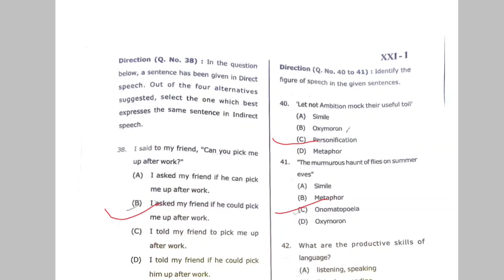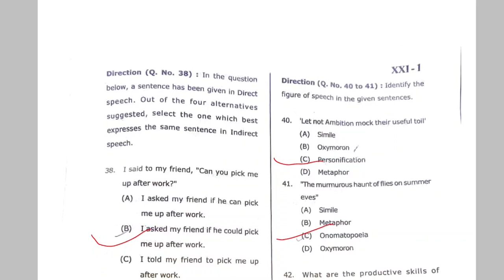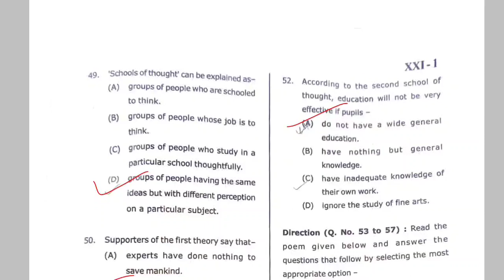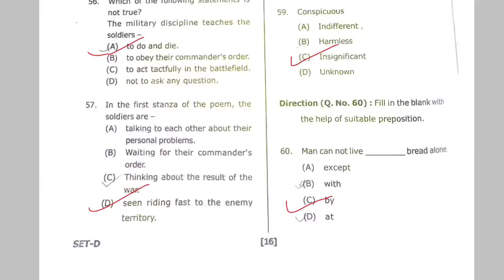UTET 26 nov. english first language Answer key/ UTET eng. paper 1/UTET 2021@pihuacademy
UTET Uttarakhand English First language Anskey 2021 / UTET 26 nov. English language Answer key/ UTET paper 1/UTET 2021